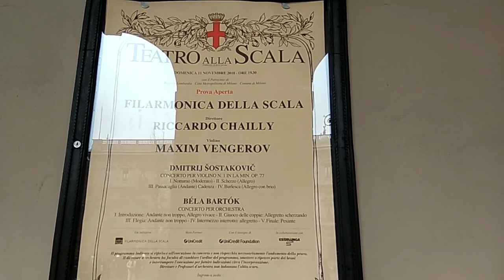MILAN L'è SEMPER ON GRAN MILAN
VISITA A MILANO